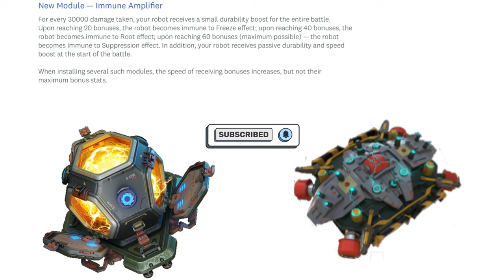NEW IMMUNE AMPLIFIER VS BALANCED UNIT - Robot Modules Comparison - War Robots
Aloha

Welcome to my new comparison video. I want to show you the difference between the two Titan Modules onslaught reactor and cannibal reactor!

Thank you - Gracias - Dankeschön - धन्यवाद - Благодарность

Gl to everyone!

FreddyM  MAOF4P